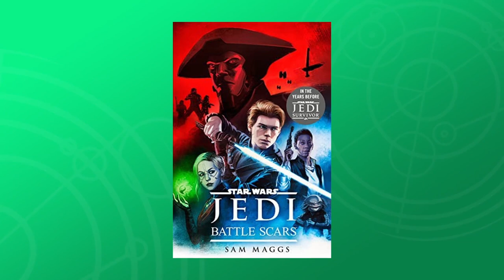Nightsister Merrin is KICK BUTT!! | Jedi: Battle Scars Exerpt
Today we got another exerpt from Jedi: Battle Scars by Sam Maggs.
It's about our favorite Nightsister Merrin and so you know I had to read out a little bit of it!
I'm so excited for this book in only a few days!
Keep an eye out for more information about the bookclub I'll be hosting for it in the coming week!

You can read the rest of it